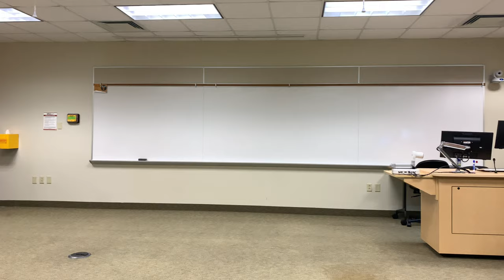Tell a Story Presentation Jada Leggett